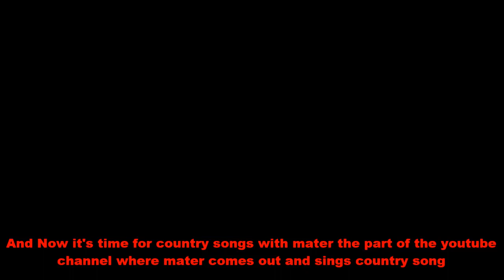Country Songs with Mater Dadgum (Silly Songs with Larry Parody)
Welcome to the first episode of Country songs with mater! The series is where mater sings every country song!

©Disney/PIXAR